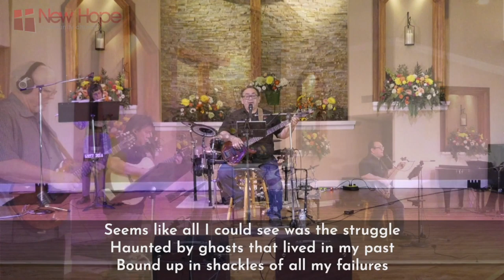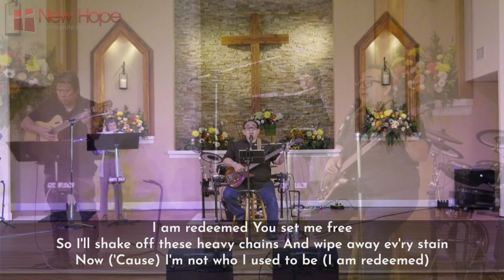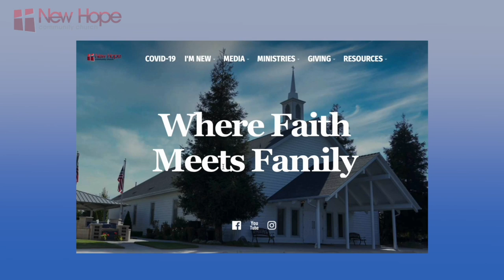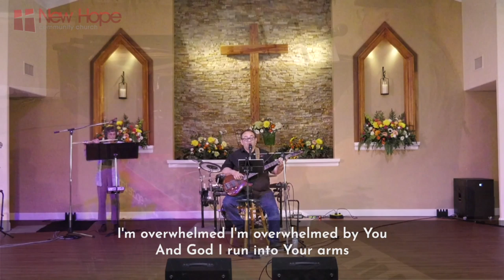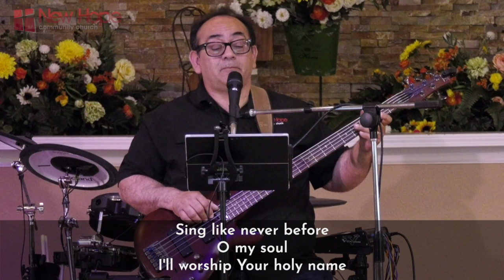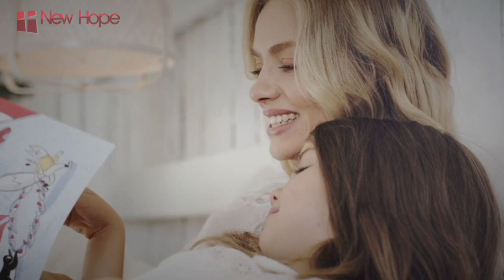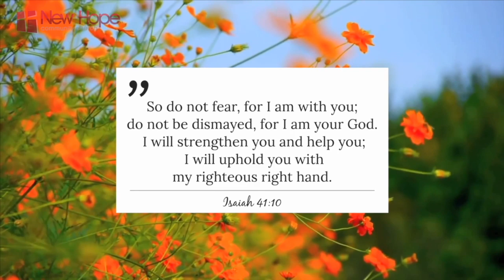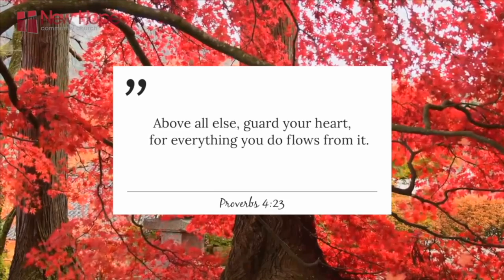May 10, 2020: Mountain Moments for Valley Walks, Sermon 2 with Pastor Tim Rolen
Learn the lessons and promises God gave on the mountains and how they can gets us through the valleys. A new Sermon Series by Pastor Tim Rolen, “Mountain Moments for Valley Walks: Lessons for Life’s Rugged Circumstances”.

Live-streaming Sundays at 9am at NewHopeChurch.net, Facebook, and YouTube.